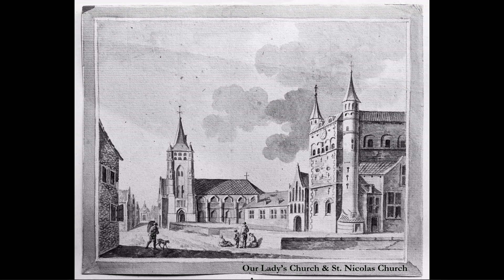The history of Maastricht's most famous churches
This video briefly overviews some of the stories about Maastricht's most famous churches while depicting old paintings and photographs of the city of Maastricht.

This video was created by Delphine, Burie & Marie-Zoé, Fontinoy